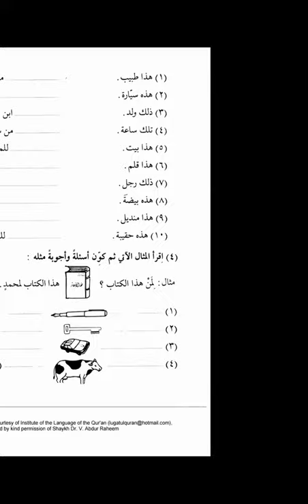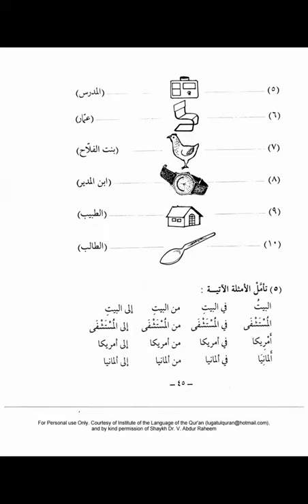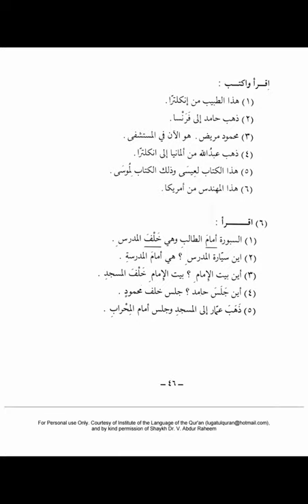Medina Buch ┇ Arabisch lernen A1 Dourous Arabiyya Lektion 08┇Bilkalem